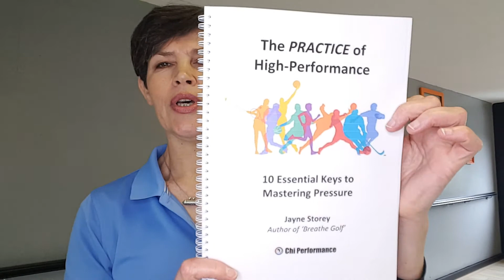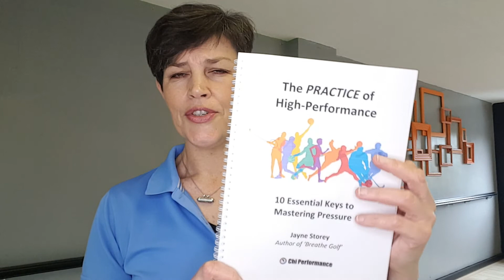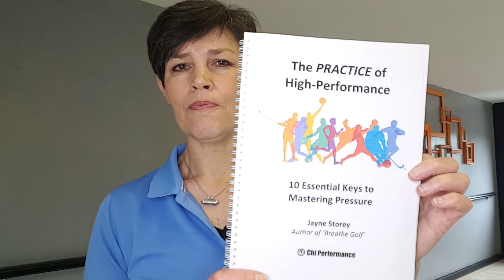10 Keys to Mastering Pressure. No.1 - Biochemistry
Jayne Storey, author of 'The Practice of High-Performance' explains how golfers, tennis-players and athletes from other sports can control their biochemistry to reduce nerves, anxiety and mental-interference and perform fluid movement under pressure. Get your copy of the eBook here: